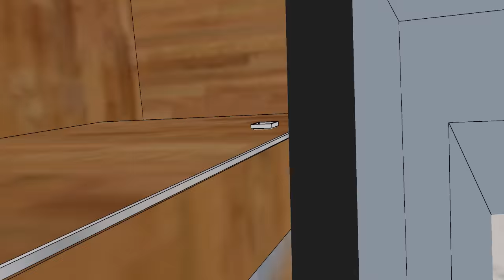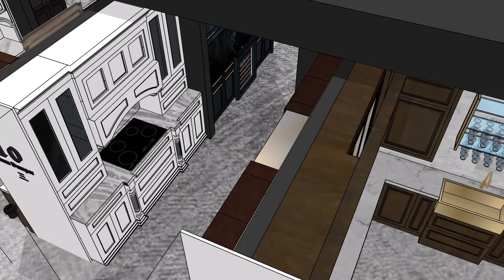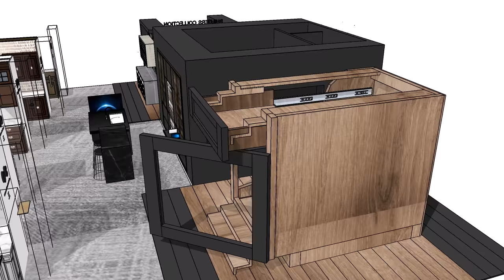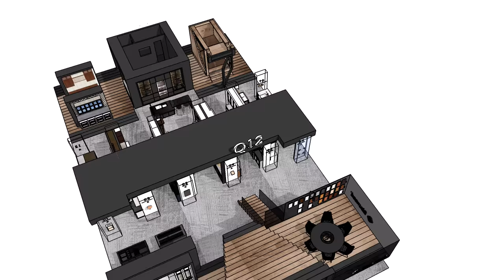VIDEO FOR KBIS 2